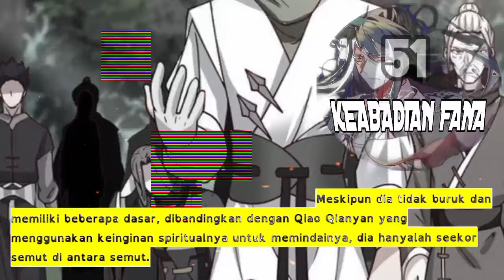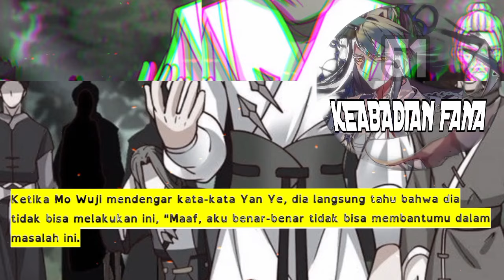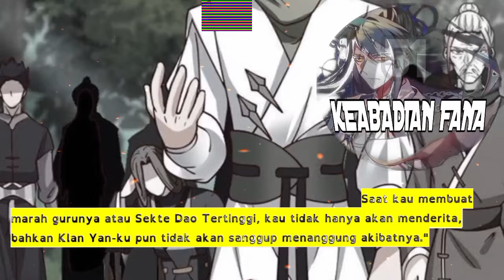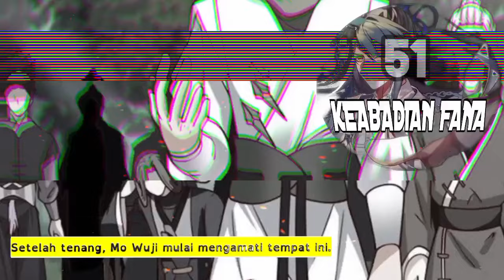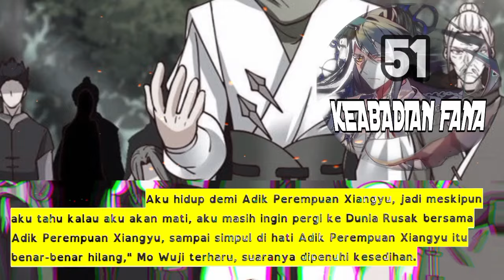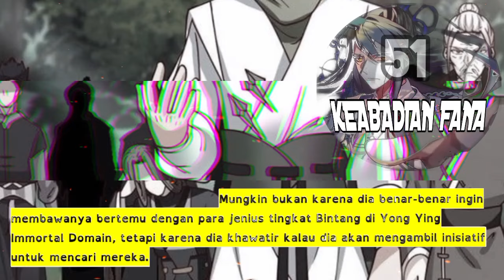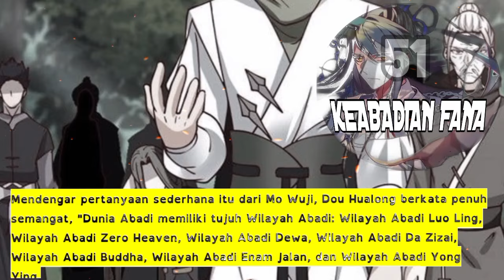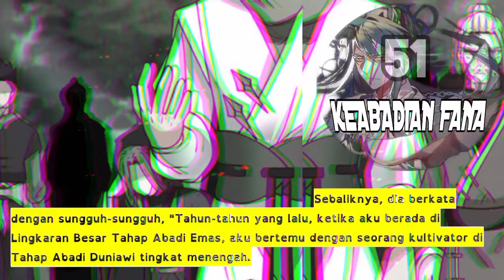Keabadian Fana season 51